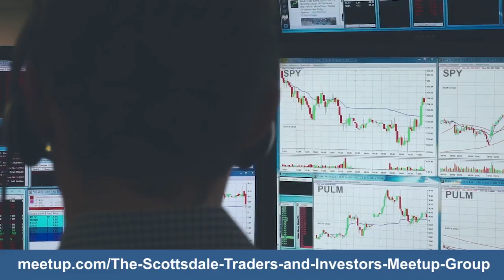Scottsdale Meetup February 19th